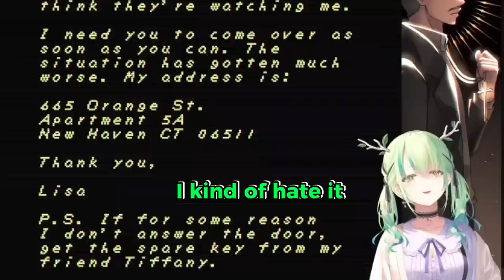𝐅𝐚𝐮𝐧𝐚 𝐰𝐚𝐭𝐜𝐡𝐞𝐝 𝐚 𝐌𝐞𝐦𝐞 𝐭𝐡𝐚𝐭 𝐃𝐨𝐱𝐱 𝐀𝐝𝐝𝐫𝐞𝐬𝐬, 𝐆𝐮𝐫𝐚: |Hololive EN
ED ART by @Tkminnm from Twitter -

BGM used
DOVA-SYNDROME